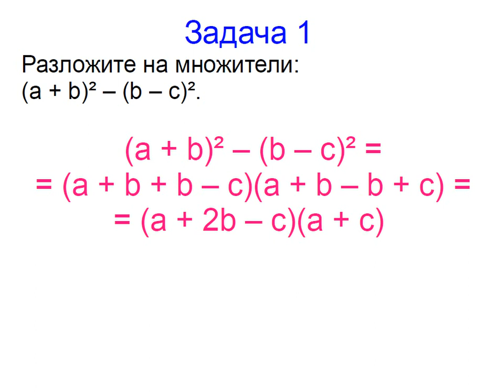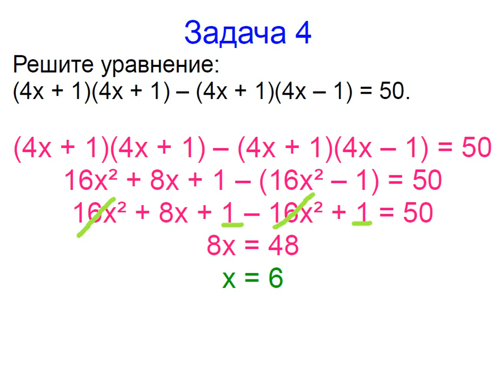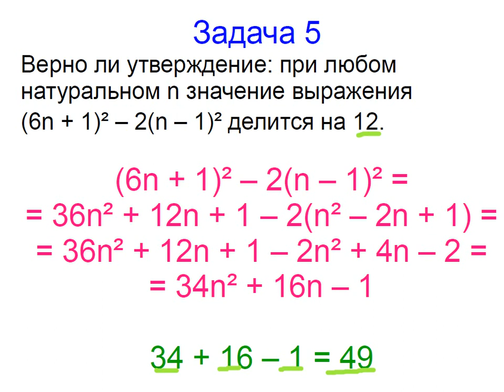Меташкола. Алгебра 7 класс 21 серия. Задачи к серии.